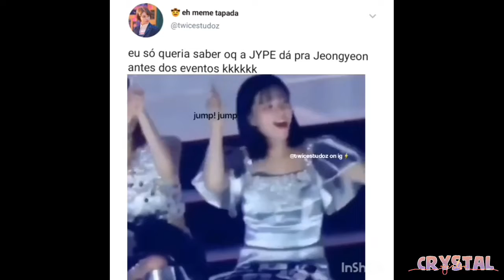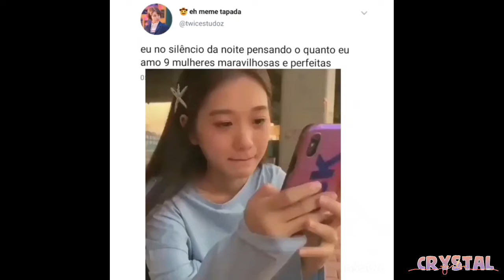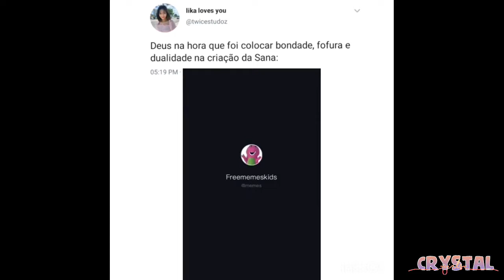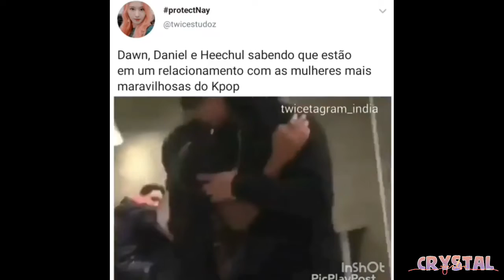TWICE MEMES BR #2